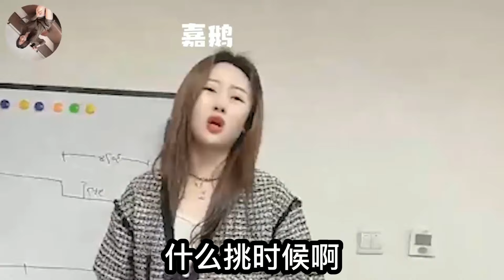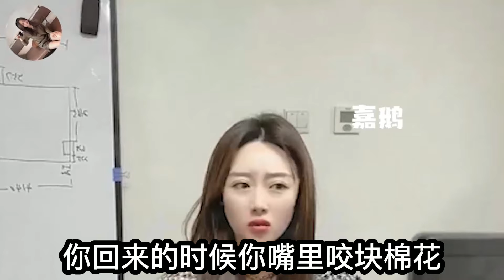【东北女孩嘉鹅】嘉鹅相亲怼人爆笑场面，看一次笑一次，妥妥的东北一绝，笑到肚子疼，高手出招，笑出内伤，东北第一怼人妹子，不仅漂亮而且口才好。结婚生子#嘉鹅